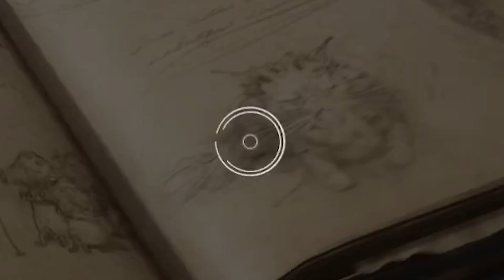RANROK ALMOST CAUGHT THIS SMOKE !!! | Hogwarts Legacy Part 26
I hope you guys enjoyed this [art of the Hogwarts Legacy walkthrough where I went to go save Lodgok and ran into Ranrok and when I played the final summoners courts match.